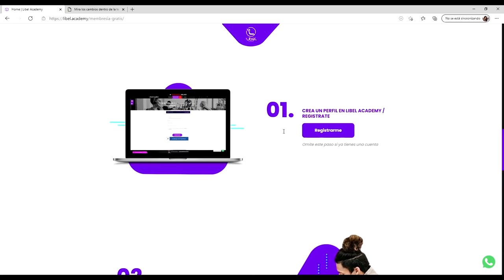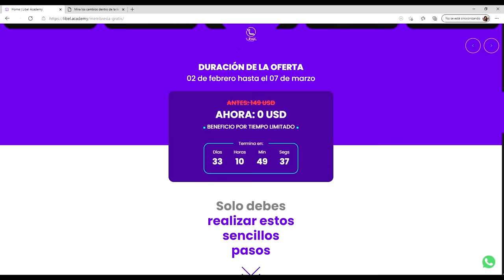Libel Academy | Membresía Black Gratis | Tiempo Limitado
Aprovecha esta oportunidad e inscríbete para recibir UN MES gratis de nuestra Membresía Back, aquí en LIBEL ACADEMY
Fechas de inscripción: 2 Febrero al 7 de Marzo
⚠️IMPORTANTE: La membresía se activara el 8 de marzo en el transcurso del día
Y estará vigente hasta el 8 de abril⚠️